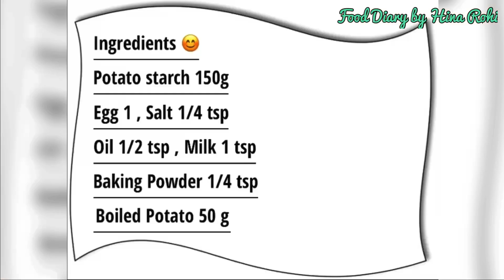Homemade Potato Pasta Chicken Soup Secret Recipe by Food Diary Hina Rohi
Soups are made in with unusual ingredients or methods , such as meat , vegetables ,pasta , dry fruits and herbs . Two types of soups are popular , thick and clear soup. Clear Soups are delicate soup with no thickening agent in them but Thick Soups are soups that are thickened using flour , cornstarch  , cream , cream vegetables puree and other ingredients. In Winter season ,Hot soups are very popular to keep human body warm . Always serve hot soups in Winter season. I made special homemade potato macaroni chicken soup for you people . Its different delicious recipe , You ever seen.

INGREDIENTS OF PASTA***
1 _ Potato Starch 150 g.
2 _ Mashed Potato 50 g.
3 _ Egg 1.
4 _ Salt 1/4 tsp.
5 _ Oil 1/2 tsp.
6 _ Milk 1tsp.
7 _ Baking Powder 1/4 tsp.

INGREDIENTS OF CHICKEN STOCK***
1 _ Chicken 300 g.
2 _ Salt to taste.
3_ Whole black peppers 1 tbsp.
4 _ Onion Medium size 1.
5 _ Garlic Cloves 5 to 6.

INGREDIENTS OF SOUP***
1 _ Chicken stock 1 liter.
2 _ Mashed potato 50 g.
3 _ Butter 50 g.
4 _ Garlic & Green chili paste 1 tsp.
5 _ Soya sauce 1 tbsp.
6 _ Chili sauce 1 tbsp.
7 _ Vinegar 1 tbsp.
8 _ Cornstarch 2 tbsp.
9 _ Homemade potato pasta.
10 _ Boiled shredded chicken.

INSTRUCTIONS***
Dear Viewers to follow the proper instructions please watch my video.

Thanks to support me a lot ,Have a nice time in your life.🥰😊🙏